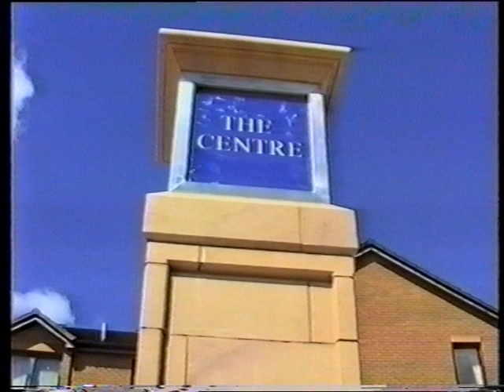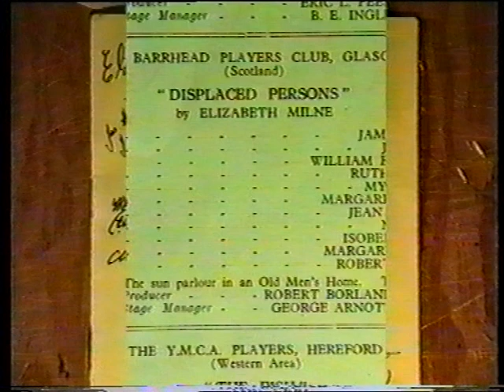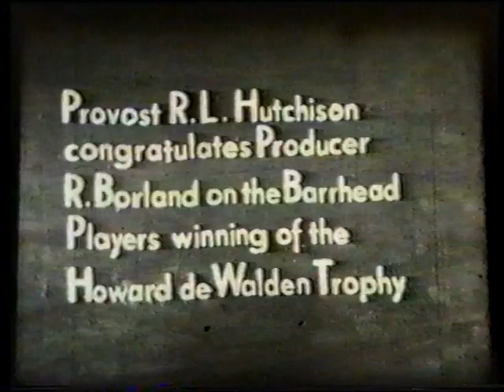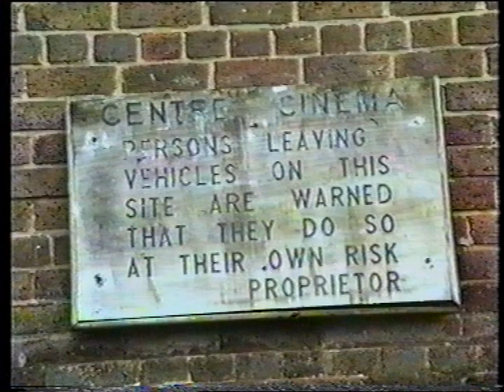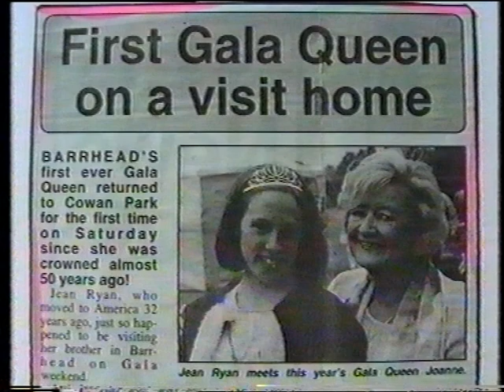Barrhead "a moment in time" part 2 of 3